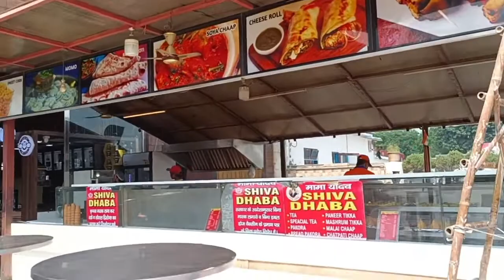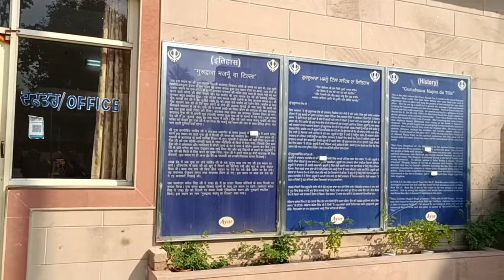Amazing Trip with Friends | ट्रिप पर खूब मजा किया | pooja good life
1 Amazing Trip with Friends
2  ट्रिप पर खूब मजा किया
3 trip
4 best trip ever
5 trip with friends
6 enjoy trip
7 trip by road
8 pooja good life
9 poojagoodlife